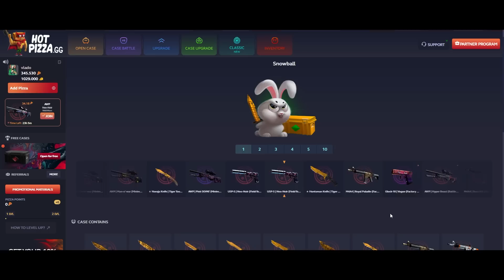MAJOR STARTED!! - FaZe vs Monte - BLAST.tv Paris Major 2023 - HIGHLIGHTS | CSGO